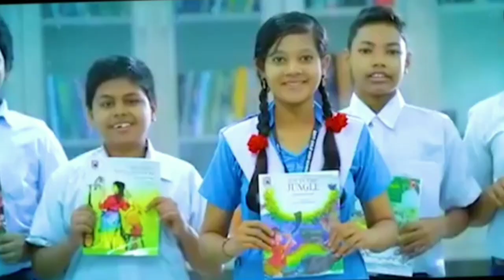my first vlog🔥 | with Naveen sir | 3 hours me video viral hua | Tisri lahar | SKP INDIAN VLOGS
beautiful weather masaledar roti my first vlog mahrukh\'s cuisine,
bablu banna vlog my first vlog,
bhakkar to rawalpindi my first vlog skardu series ep 01,
beauty in village//my first vlog//qari waqas gondal,
background music my first vlog,
beautiful nature my first vlog,
my first vlog channel,
my first vlog creator madhu nts,
my first vlog channel settings,
chandan vlogs my first vlog,
my first dog vlog,
crazy vlogger my first vlog,
carter sharer my first vlog,
ch vlogs my first vlog,
carryminati my first vlog,
crazy madness my first vlog,
my first vlog darling pragati,
my first vlog different village vlog madhya pradesh village vlog,
my first vlog face reveal vlog mahnoor food corner,
my first vlog ff,
my first vlog first vlog in 2022 kiya vlogs,
my first vlog first vlog on youtube,
my first vlog free music,
my first vlog from india travel vlog devbhoomi family,
free fire my first vlog,
first vlog viral my first vlog 6x4ic_bey3k,
funny my first vlog,
my first vlog my first vlog viral trick,
my first vlog ll my first vlog,
tags for my first vlog,
background music for my first vlog,
music for my first vlog,
my first vlog give me support 2022 wajid vlog,